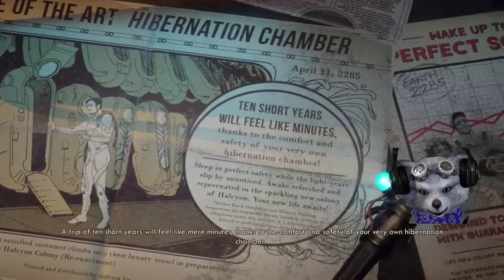Murdering your quest giver - First look at The Outer Worlds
This is the First hour of The Outer World Gameplay. First impression of the game is similar to fallout games, but different settings. The Outer worlds is a single player sci-fi RPG game by Obsidian and Private Division. You start out as a colonist in a space ship called Hope, after drifting for 70 years a person name Phineas freed you from suspended animation and send you down to Halcyon.